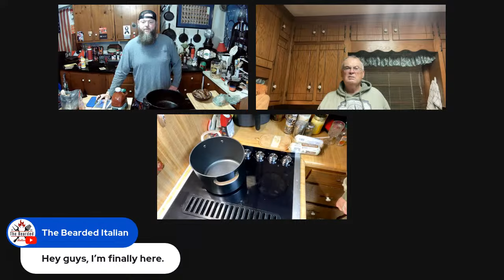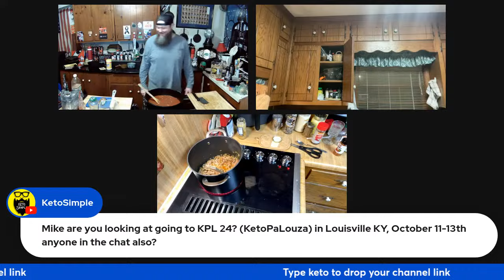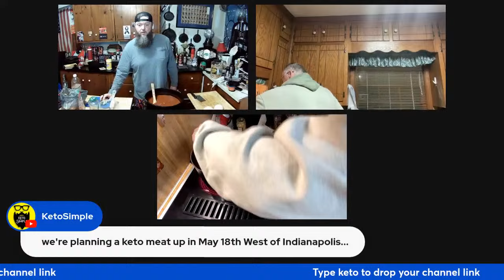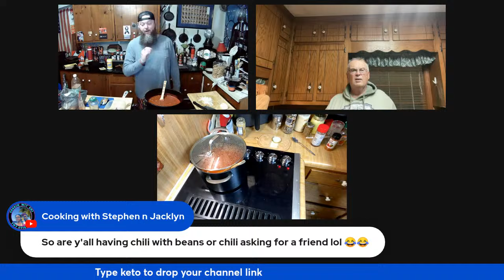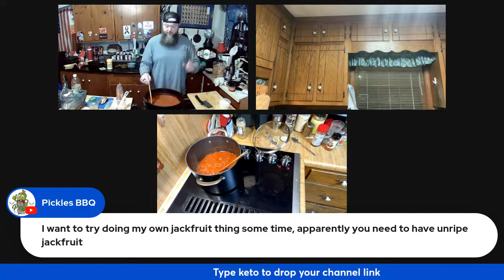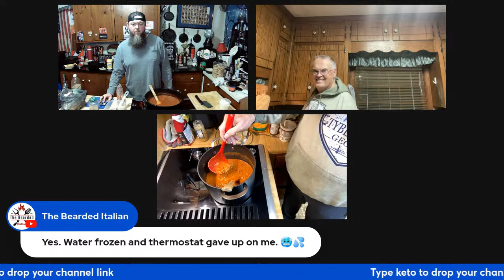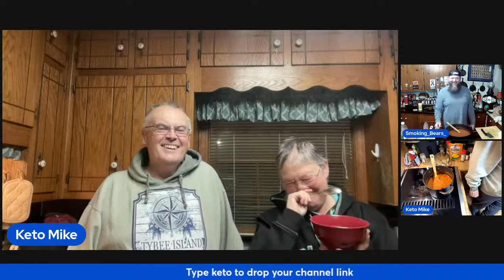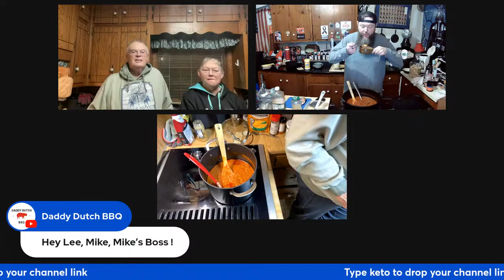Homemade Chili Made 2 Ways | Keto/Low Carb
Master the Art of Culinary Magic with Our Step-by-Step Cooking Demonstrations!"

Description:
🍳 Welcome! Your Ultimate Destination for Flavorful Adventures in the Kitchen! 🌶️ Join us as we embark on a culinary journey, transforming everyday ingredients into extraordinary dishes through our engaging cooking demonstrations.

👩‍🍳 Ready to elevate your cooking skills? Our expert chefs are here to guide you through each recipe, providing clear instructions and valuable tips to ensure your success in the kitchen. From quick and easy weeknight meals to gourmet delights, we've got you covered.

🎥 In each video, you'll experience the joy of cooking firsthand as we showcase a variety of cuisines, techniques, and flavor profiles. Whether you're a seasoned chef or a kitchen novice, our tutorials cater to all skill levels, making it easy for anyone to create delicious meals with confidence.

🌐 Explore our diverse playlist featuring:

🥗 Healthy and Nutritious Recipes
🍣 International Cuisine Demystified
🍰 Decadent Desserts Made Simple
🍹 Creative Cocktails and Mocktails

Let's turn every meal into a celebration of flavors together!